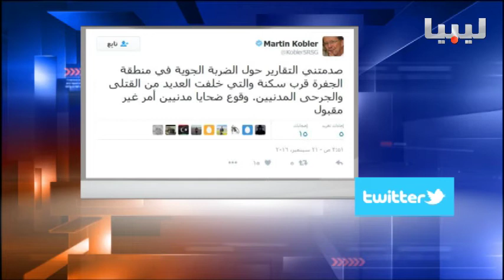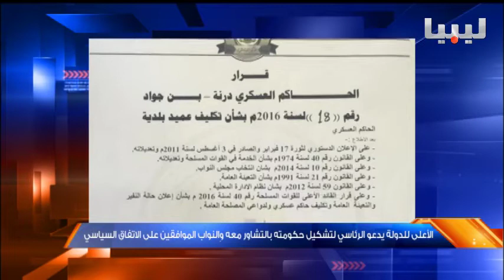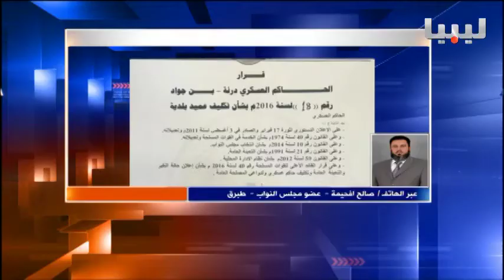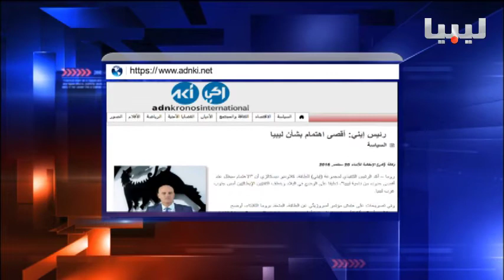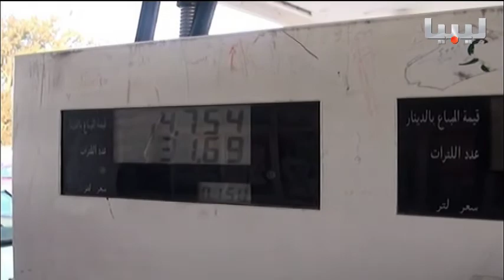نشرة منتصف الليل يوم 21-09-2016